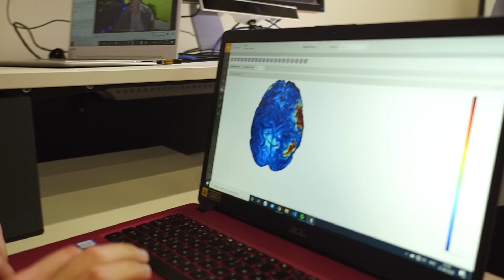На чому фокусується наша увага: CEO стартапу Beehiveor про тонкощі роботи мозку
На чому фокусується наша увага: CEO стартапу Beehiveor про тонкощі роботи мозку. Чи ми знаємо насправді, на чому мозок нас зосереджує? Наш новий герой – CEO стартапу Beehiveor Сергій Данилов. Він детально вивчає це питання.

Данилов – нейробіолог-практик. Він намагається зрозуміти, чому на один і той же продукт споживачі реагують по-різному. Або чому соцопитування часто не показують всієї картини. За допомогою спеціальних гаджетів він досліджує, наприклад, як наш мозок сприймає різну музику. І чому іноді ми запам'ятовуємо одну мелодію, а інша залишається поза нашої уваги.